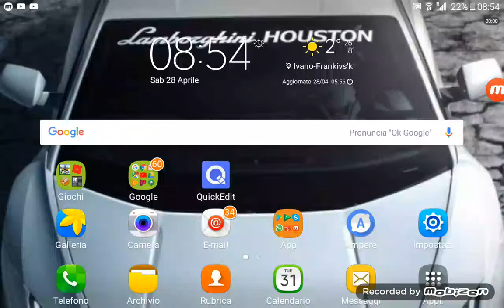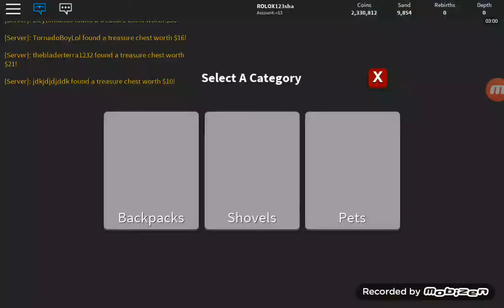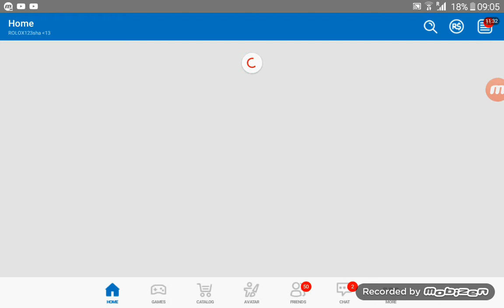Treasure Hunt Simulator Ep 3